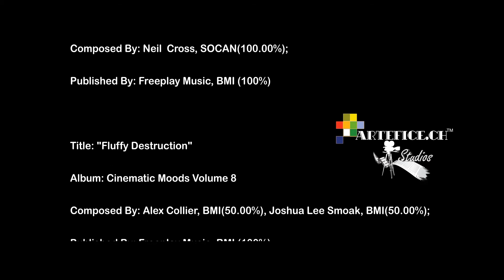Artefice Studios They arrived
After Effects Film by Daniel Binder

Title: "Tough Hiking"
Album: Cinematic Moods Volume 8
Composed By: Alex Collier, BMI(50.00%), Joshua Lee Smoak, BMI(50.00%);
Published By: Freeplay Music, BMI (100%)

Title: "Stop Looking At Me"
Album: Action Orchestral Volume 2
Composed By: Neil  Cross, SOCAN(100.00%);